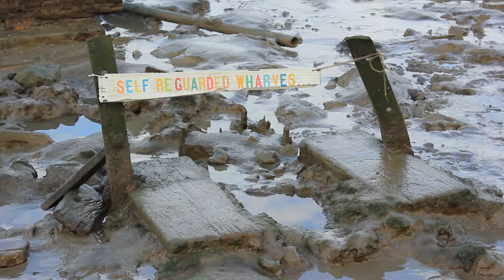The Greenwich Show: Mudlarking on the Thames